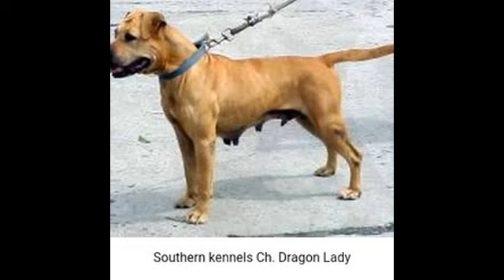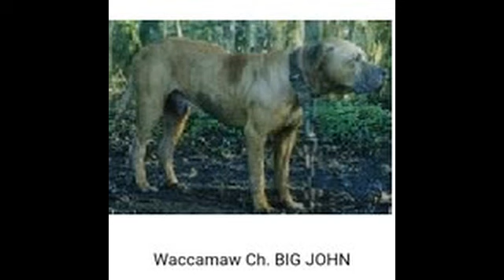Yellow dogs Vol.1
The first installment of Yellow and some if his progeny.